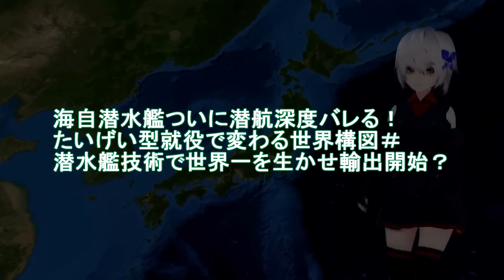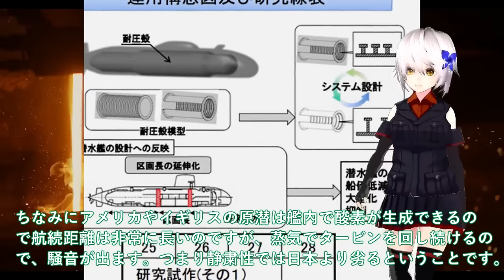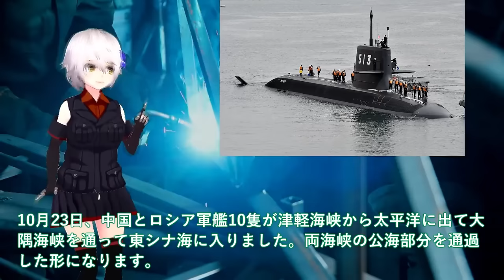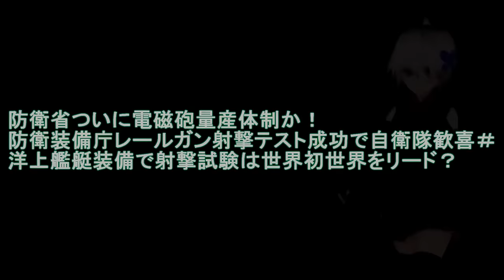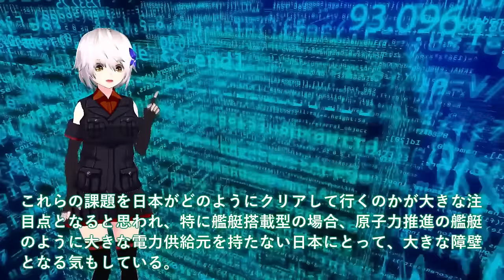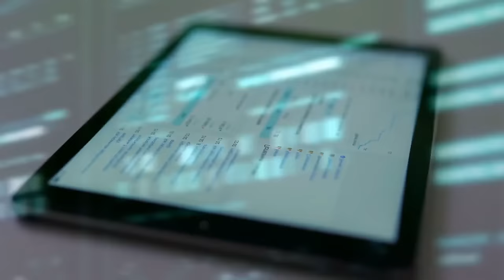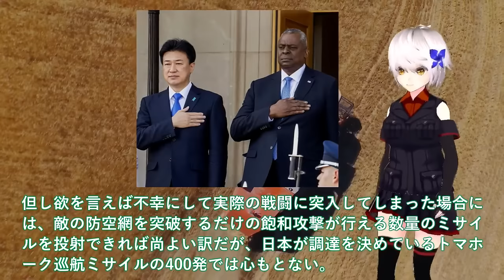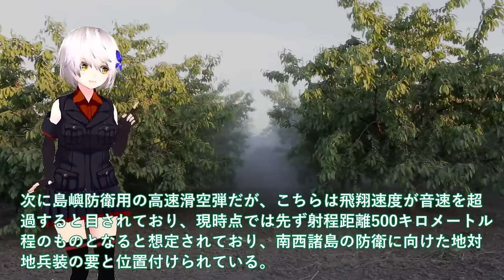【自衛隊最強スペシャル】 防衛省ついに次期空母建造発動か！護衛艦ひゅうがといせ無人機空母へ＃いづもとかがのF35B艦載はマジでヤバい【防衛軍事力】【総集編】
1 防衛省ついに次期空母建造発動か！護衛艦ひゅうがといせ無人機空母へ＃いづもとかがのF35B艦載はマジでヤバい？

2 豪州（涙）おやしお型潜水艦マジ欲しい！原潜導入のつなぎにくろしお導入＃海自潜水艦がなぜスゴいのか？

3 IHI社XF9エンジン開発ヤメ衝撃の事実が！ロールス・ロイスとIHIが機関部担当＃純国産戦闘機エンジン開発断念？

4防衛省ついに電磁砲完成量産体制か！複数枚の鉄板撃ち抜く日本レールガン＃極超音速キラーに国連震える？

引用・転載「出典：海上自衛隊ホームページ」
引用・転載「出典：航空自衛隊ホームページ」
引用・転載「出典：陸上自衛隊ホームページ」